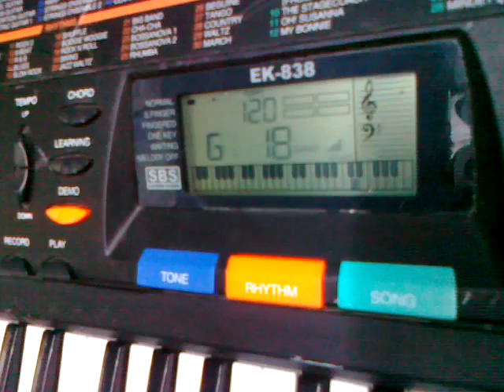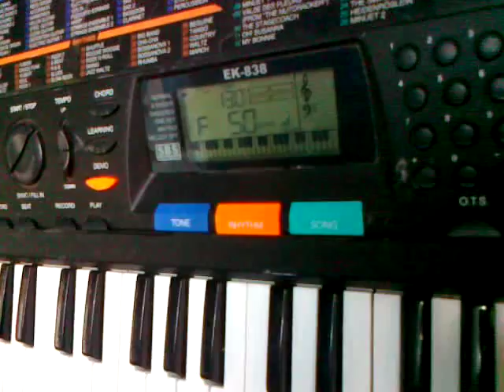EK-838 - chinese cheap MIDI keyboard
Kinez, EK-838, aranžer, klavijatura, MIDI